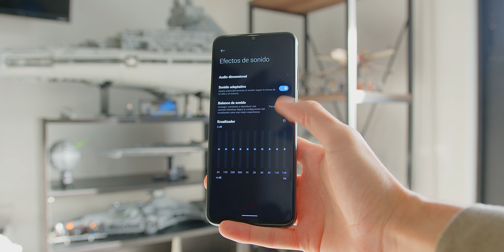Xiaomi Redmi Buds 5 Pro🤔🤔🤔¿De verdad SON PRO?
Amazon MX

Timestamp:
0:00 - Intro
0:22 - Precio
0:46 - Unboxing
0:59 - Diseño
2:14 - Comodidad
2:45 - Conectividad
4:10 - Aplicación
5:19 - Controles
5:50 - Batería
6:33 - Micrófonos
6:59 - ANC
8:31 - Audio
11:25 - Conclusiones